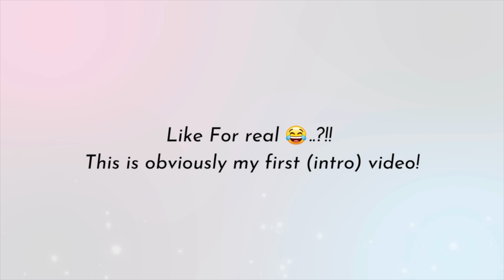Welcome to my channel! 🔥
Hey stars, this is my first YouTube video and am sooo excited to start uploading fun videos that I hope y'all will like. ❤️